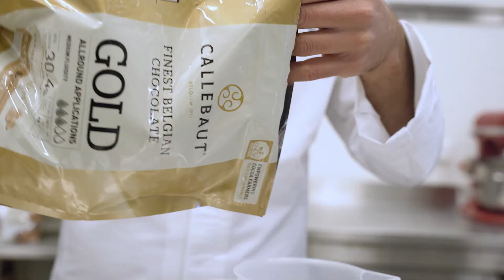LARGE TARTLETS MONALISA